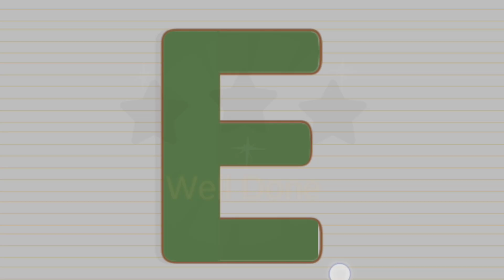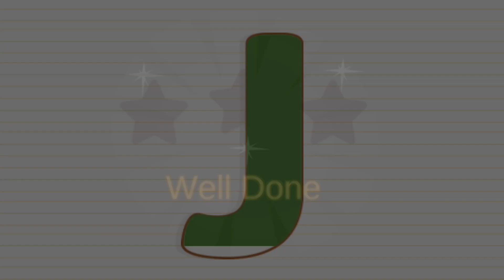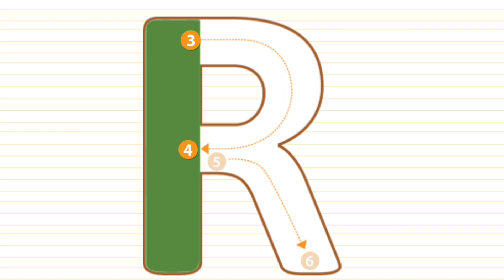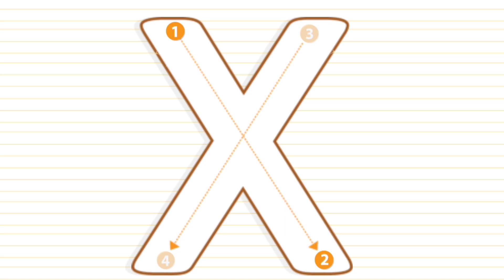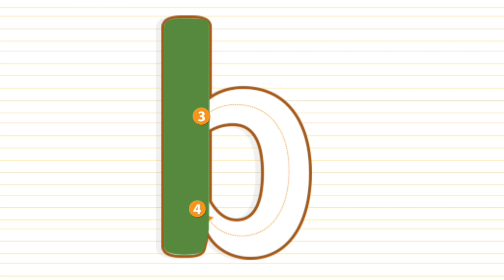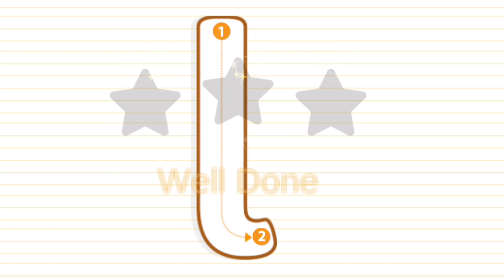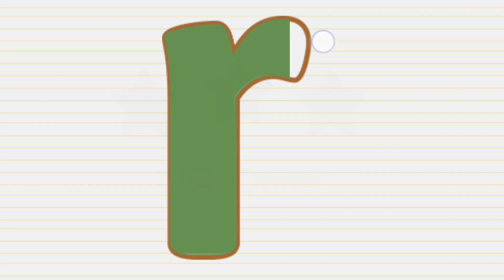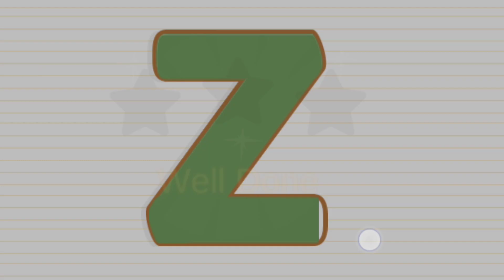How to Write Capital and Small Letters for Children | Write abc alphabets for children